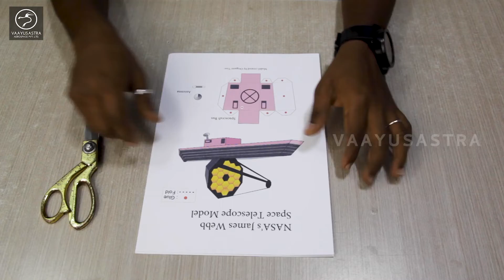Build Your Own James Webb Space Telescope | Paper Craft | How to make | Kids Model | Vaayusastra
Also, we got you covered to entertain you with our Sci-Fi storytelling videos in Tamil, check them out too;

A Vaayusastra Aerospace Production
Follow us on;